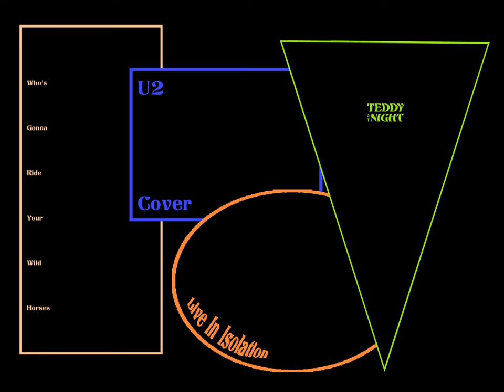"WHO'S GONNA RIDE YOUR WILD HORSES" U2 COVER BY TEDDY AT NIGHT LIVE IN ISOLATION